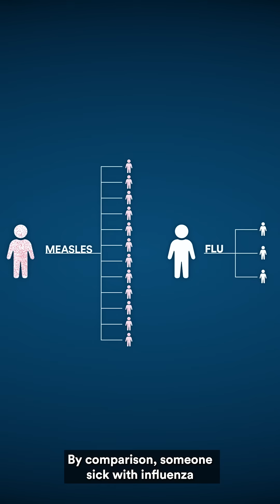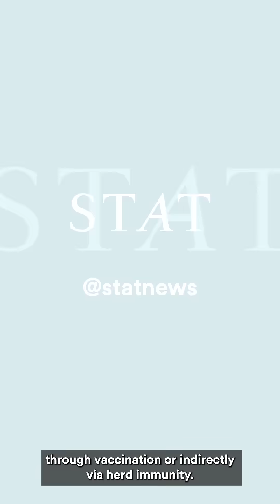Why is measles so contagious?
There is a measles outbreak in the US, with more than 100 cases across Texas and New Mexico. Here's a look at why it spreads so easily.